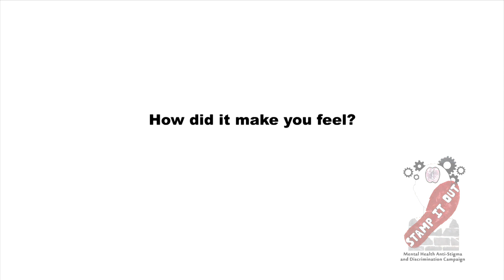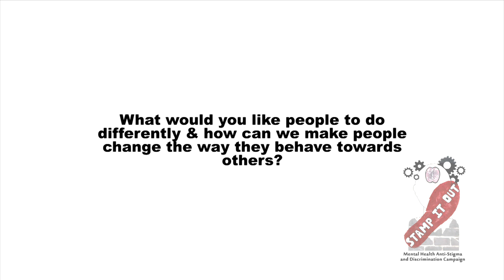Stamp It Out - Stamp Out Stigma In Durham Sharon Sutton My Story 1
Investing in Children are part of the Stamp It Out group which is a Partnership Project in County Durham working to reduce stigma and discrimination towards people who experience mental health problems by raising awareness amongst the general public, within the workplace and other settings.